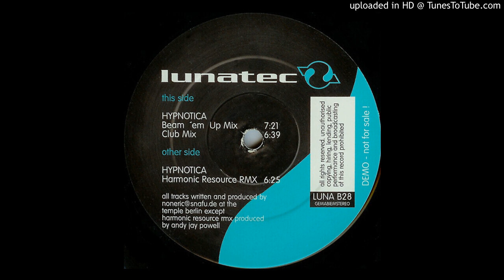Luxor - Hypnotica (Club Mix) 1996